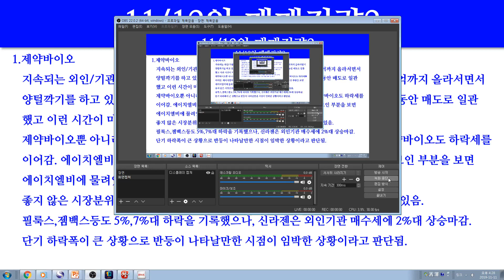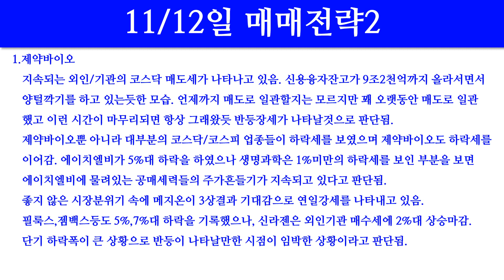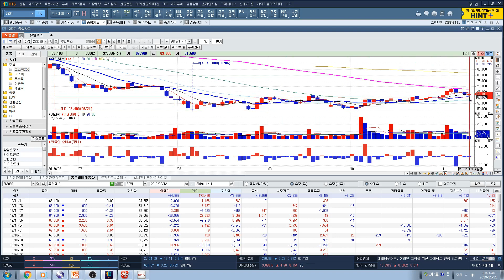[주식투자]11/12일 뉴스 및 매매전략2(헬릭스미스/에이치엘비/생명과학/넥스트사이언스/에이비엘바이오/유한양행/하나제약/메지온/신라젠/셀리버리/동성제약/파미셀/유틸렉스)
세계시장 동향과 뉴스를 해석하여 하루의 이슈를 압축전달하고 있습니다. 영상보시고 투자아이디어를 얻길 바랍니다. 뉴스정리를 하면서 개인적으로도 영감을 얻고 있습니다.